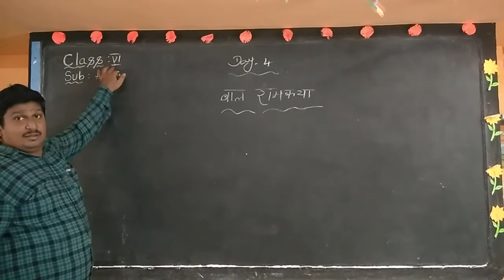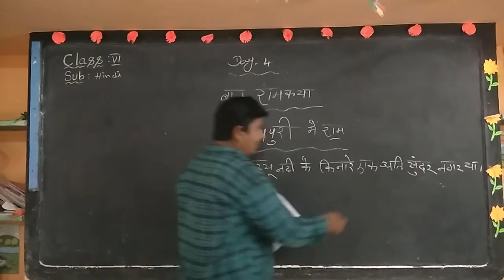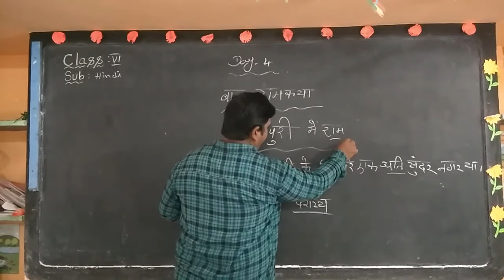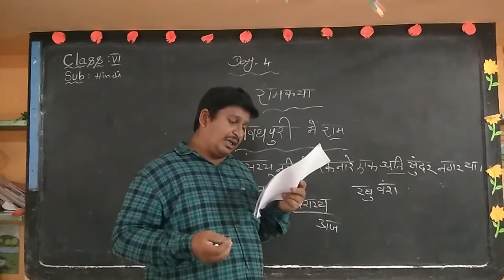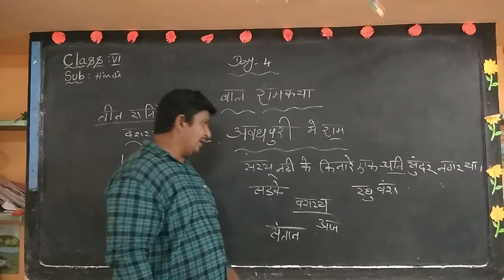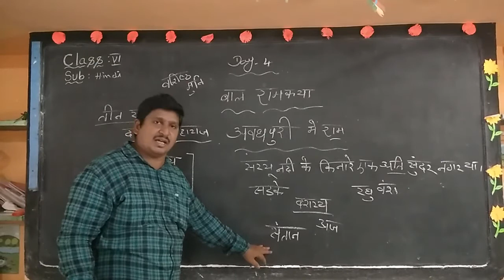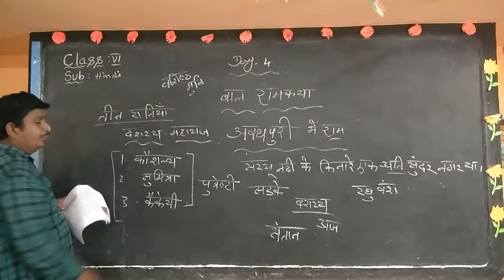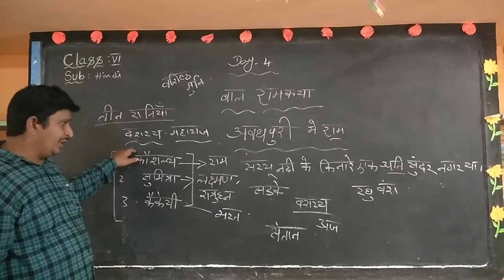6TH CLASS HINDI, DAY-4